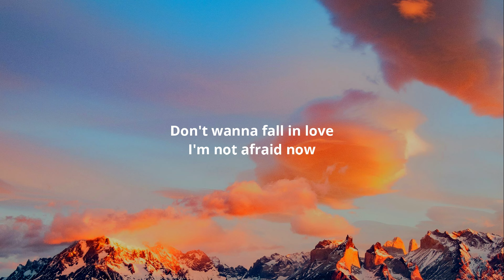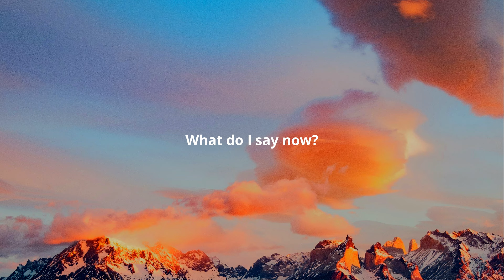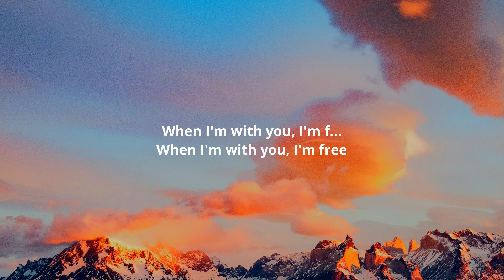Calvin Harris, Ellie Goulding - Free (Lyrics)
Lyrics:-

[Verse: Ellie Goulding]
What do I say now?
Don't wanna fall in love
I'm not afraid now

Eyes closed
Holding on
Alone
No more

I'm free
When I'm with you, I'm f—
When I'm with you, I'm free
I'm free
When I'm with you, I'm free (I-I-I)

[Build: Ellie Goulding]
I-I-I
I-I-I

[Drop: Ellie Goulding]
I'm free
I'm free

Eyes closed
Holding on (Holdin' on)
Alone
No more

[Build: Ellie Goulding]
I-I-I
I-I-I

[Drop: Ellie Goulding]
I'm free
I'm free